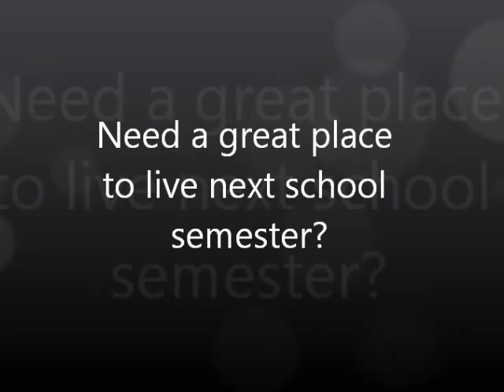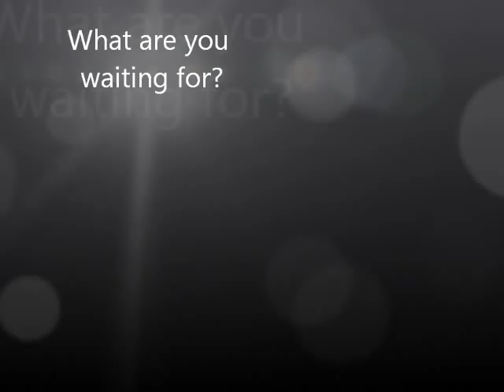The Province Cottage Tour Video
Another video I did for work. THis one was to advertise our cottage that was being used as our base of operations until the property's club house was built. It doubled as our model. Students were welcome to visit anytime they want to get information about leasing an apartment, join us in cook outs, or just to hang out with us and get to know their staff better before move in day.